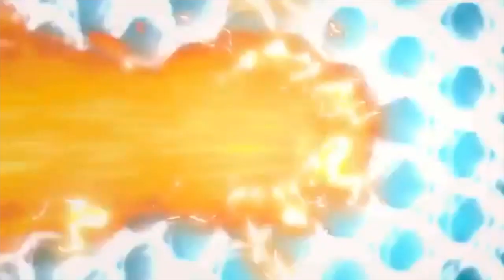RWBY is Starting to Have a Problem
I love RWBY but this new season has been really bothering me with it's drop in writing quality so let's talk about what's going wrong..

Hey all, sorry for the long absence! Things have been pretty crazy what with starting to work full time after finishing college. Now that things are starting to settle down I'm going to try to get back into regular videos. My goal is to post one every other week but at the very least I'll absolutely have something new up once a month!